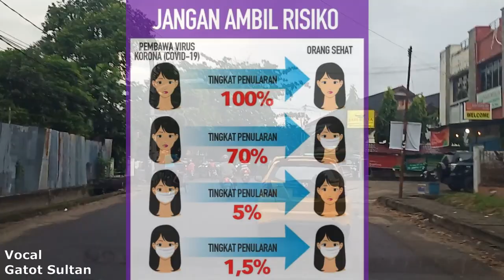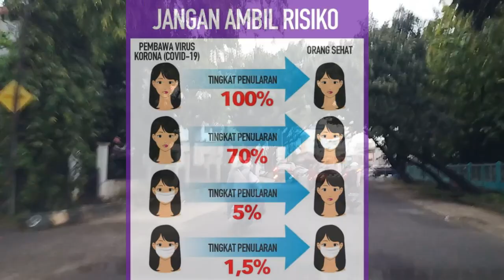Jalan sore di Palembang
mang dayat cerito episode 23

Jalan sore di Palembang melihat kondisi kepatuhan masyarakat protokol kesehatan mangdayat eps 48

Video mang dayat kali ini nak ngajak dulur-dulur untuk bejalan sore jingok keadaan kota palembang mulai dari perintis kemerdekaan kito belok ke M isa kemudian mengelilingi kandang kawat, pakri dan balek lagi ke m isa kemudian lanjut ke veteran dan kapt arivai. Cak mano keadaan jalan pasca dicabutnya psbb 8 hari lalu? Peh kito jalan2
Insert
Dulur-dulur kito kembali bejalan mengelilingi palembang di sore ini jam 5 Sore tanggal 24 Juni 2020, hari ini kito akan bejalan menelusuri jalan perintis kemerdekaan menuju ke M isa. Untuk kondisi jalan disini teraso lenggang walaupun setelah melewati jl letda abdul rozak mulai teraso padet tapi tetep biso dikatoke normal kepadatannyo  samo halnyo pada saat mang dayat menelusuri jalan rajawali, veteran sampai kapt Arivai teraso jalanan normal sakin normalnya mang dayat perhatikan warga sudah mulai banyak idak pakai masker lagi, la dianggap normal nian yee
Dalam kesempatan jalan-jalan kito sore ini dayat pengen mengingatkan bahwa pada dasarnyo kondisi kito ini belum biso dikatoke aman dari Bicik Ona ini, pemerintah mulai mengizinkan kito untuk kembali melakukan rutinitas itu demi menjago keseimbangan ekonomi, kan banyak kemaren yang ngomong men mendep dirumah kami ni bukan mati oleh corona tapi mati kelaparan, ado yang ngomong ai penyakit tu dari Allah galo, virus tu mahkluk Allah nah tapi apo yang terjadi di jalanan?
Masih cak cak idak itulah.
Dulur-dulur mang dayat ingetke ye ikuti protokol kesehatan salah satunyo pake masker men metu. Pada dasarnyo pake masker ni bukan untuk diri kito bae tapi menjago wong di sekeliling kito jugo, salah satu bentuk peduli kito samo lingkungan kito, nah perhatike skema ini.
Jelaskan cak mano pentingnyo pake masker ini
Jadi di kesempatan ini Mang Dayat ngajak dulur-dulurku yang masih tekak dak pake masker payo pake ye men metu, ikuti protokol kesehatan. Kalo nak tau protokol kesehatan cak mano pernah mang  dayat di video sebelum nyo. Link mang dayat kasih di deskripsi atau klik link diatas

Mari kito beraktivitas dengan samo samo saling menjago
Demikianlah video mang dayat, kalo adao yang kuran g berkenan baek di narasi atau video mang dayat mohon maaf, kepada Allah Mang dayat mohon Ampun

was